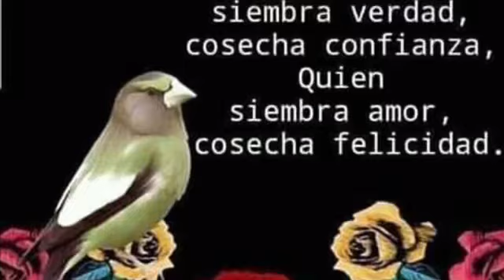Quesadillas de fajitas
Las mejores quesadillas de fajitas 👩🏻‍🍳